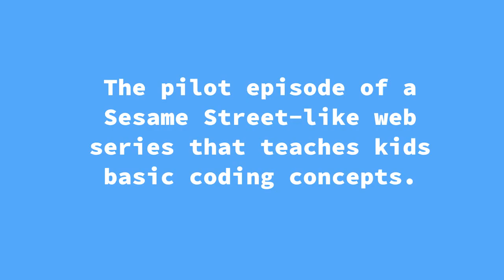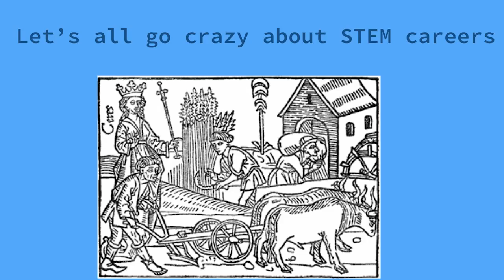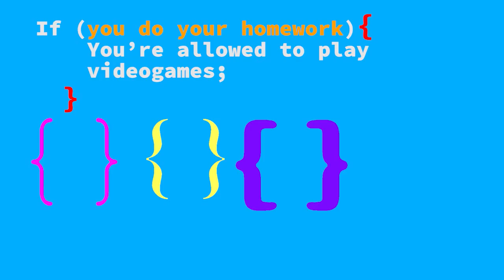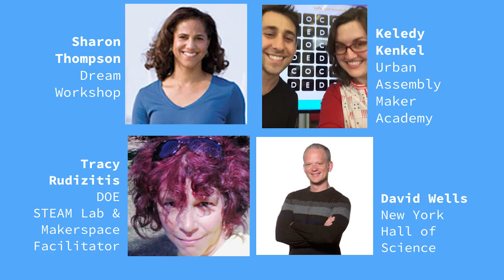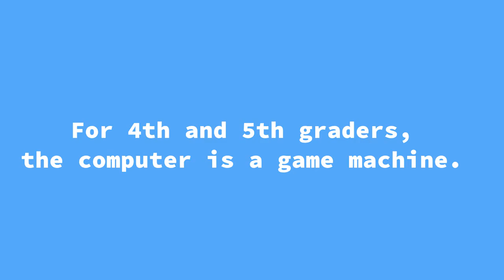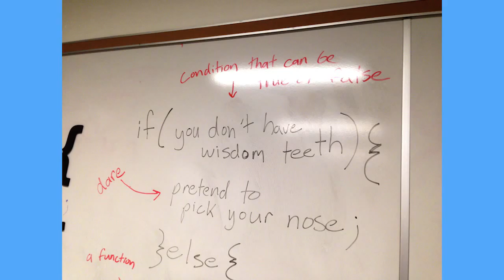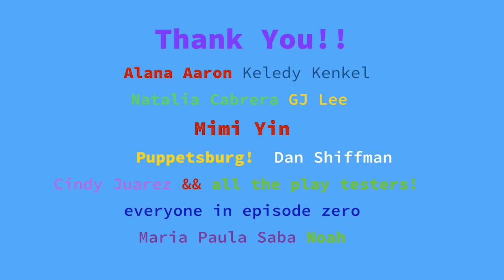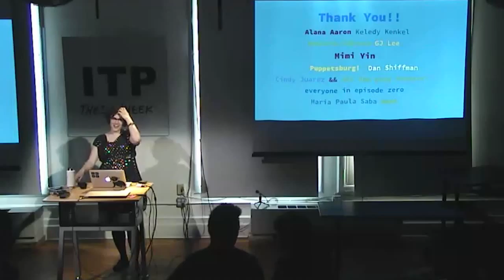My Thesis Presentation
At NYU's ITP for MPS in Interactive Telecommunications